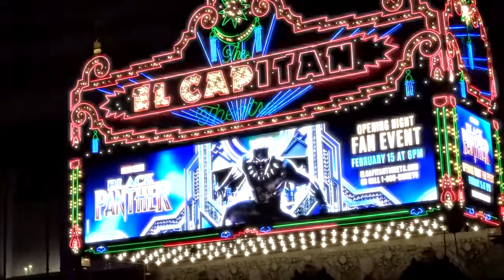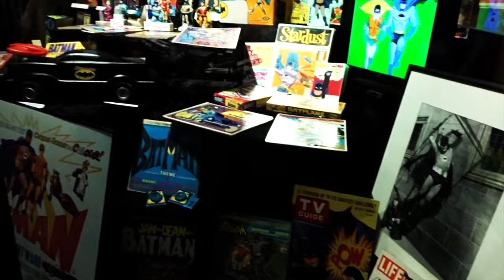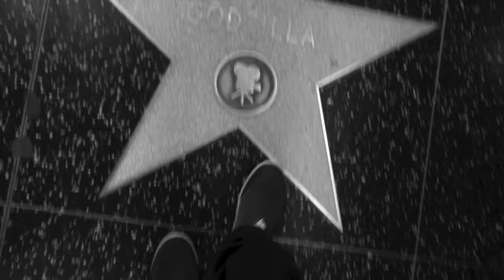HISTORY of BATMAN Hollywood Event! - Fireball Tim BEST OF SHOW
Fireball hits The Hollywood Museum for A History of Batman with all the original Cast, Batmobile & Celebs.

fireballtimbestofshow fireballtimlawrence fireballtim carshow carshows customcar customcars classiccar classiccars kustoms cars carculture kustomkulture kustomcarz celebrites moviecar moviecars HISTORY of BATMAN Hollywood Event! - Fireball Tim BEST OF SHOW